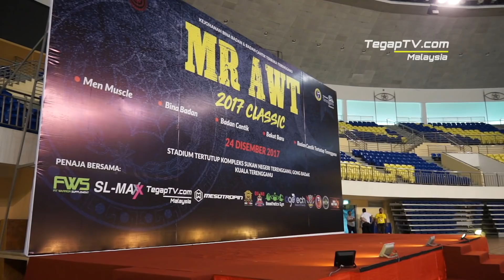MR AWT CLASSIC 2017: Event Highlights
Pertandingan: Mr AWT Classic 2017
Tarikh: 24 Disember 2017
Tempat: Stadium Tertutup Gong Badak, Kuala Terengganu

Keputusan:

Kategori Badan Cantik (Bakat Baru) Bawah 170cm
Juara: Mohd Sabri Mohd Ramly (Star Gym Kota Masai) - Tag 12
Kedua: Muhd Syamim Abd Mutalib (Pakaq Gomo Gym) - Tag 19
Ketiga: Wan Muhd Azuhan Wan Yusarudden (NFC Gym) - Tag 4
Keempat: Abdul Hafiz Ibrahim (PMD Gym) - Tag 6
Kelima: Mohd Haidir Mahfar (Solimaxx Gym) - Tag 11

Kategori Badan Cantik (Bakat Baru) Atas 170cm
Juara: Noor Izwan Abdul Rashid (Three Brothers Gym) - Tag 90
Kedua: Mohd Razif Abd Razak (Bebas) - Tag 98
Ketiga: Magendran A/L Chandran (Fream Fitness) - Tag 100
Keempat: Mohd Kamal Akimi Zulkipli (AI Gym) - Tag 81
Kelima: Mohd Saiful Azwa Amri (AWT 7 Gym) - Tag 97

Kategori Badan Cantik (Terbuka) Bawah 170cm
Juara: Amir Syarifuddin Suhaimi (Hulk Gym) - Tag 170
Kedua: Syed Muhd Al Habshi (Bebas) - Tag 162
Ketiga: Muhd Ashraff Abdullah (Gym Rakyat Bt Uban) Tag 181
Keempat: AIzat Ali (Three Brothers Fitness) - Tag 168
Kelima: Muh Syamim Abd Mutalib (Pakaq Gomo Gym) - Tag 178

Kategori Badan Cantik (Terbuka) Atas 170cm
Juara: Muzzakhir Khairuddin (KY Fitness) - Tag 245
Kedua: Ghaddafi Hussain (Age Tech / A One Fitness) - Tag 249
Ketiga: Shahizad Samuri (NFC Gym) - Tag 244
Keempat: Yus Duan (Bebas) - Tag 242
Kelima: Magendran A/L Chandran (Dream Fitness) - Tag 264

Kategori Badan Cantik Tertutup Terengganu
Juara: Mohd Sabri Mohd Ramly (Star Gym Kota Masai) - Tag 448
Kedua: Mohd Faiz Badruddin Ibrahim (AWT XBIE Gym) - Tag 447
Ketiga: Mohd Kamal Akimi Zulkipli (AI Gym) - Tag 434
Keempat: Mohd Al Hafiz Abd Aziz (AWT 7 Gym) - Tag 452
Kelima: Ahmad Faris Adli (Beastthetics Gym) - Tag 437

Kategori Men's Muscle
Juara: Mohd Faizal Md Hassan (Tough Spartan Gym) - Tag 324
Kedua: Muhd Syamim Abd Mutalib (Pakaq Gomo Gym) - tag 338
Ketiga: Ezam Aziery Mamat (AWT 7 Gym) - tag 344
Keempat: Azahar Mahamad (Gym Bukit Aman) - Tag 341
Kelima: Amir Syarifuddin Suhaimi (Hulk Gym) - Tag 335

Kategori Bina Badan Bawah 75kg
Juara: Nur Sufhian Hamisan (Spartan Gym & Fitness) - Tag 378
Kedua: Hairul Izwan (One More Rep Gym) - Tag 380
Ketiga: Mohd Faizal Hassan (Tough Spartan Gym) - Tag 371
Keempat: Mohs Zanawi Ajid (Fitz Core) - Tag 374
Kelima: Maskabi Kabar (360 Gym) - Tag 381

Kategori Bina Badan Atas 75kg
Juara: Md Noor Syukri Nasir (One More Rep Gym) - Tag 407
Kedua: Ezam Aziery Mamat (AWT 7 Gym) - Tag 408
Ketiga: Azuan Mohamed (Navy Gym) - Tag 406
Keempat: Abu Mansur Al Mathuridi (Gym Bukit Aman) - Tag 404
Kelima: Syed Faizal (Bebas) - Tag 401

Juara antara Juara: Md Noor Syukri Nasir (One More Rep Gym) - Tag 407